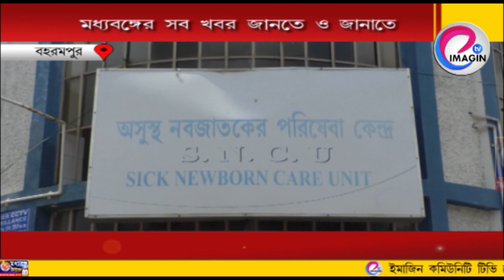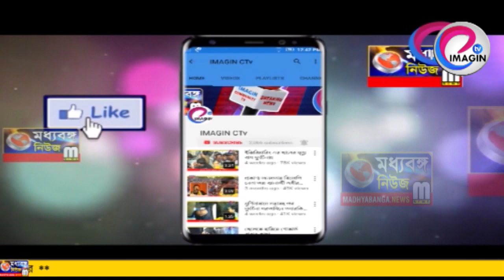নাম বিভ্রান্তিতে সদ্যজাতর মৃত্যুতে চাঞ্চল্য